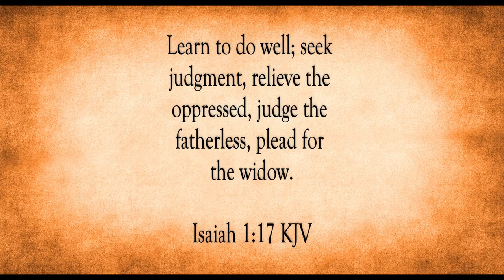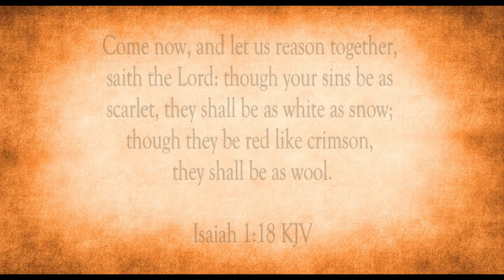Come, Let's Reason Together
Scripture of the Day! Come, let's reason together!

Blurry Vision by Corbyn Kites